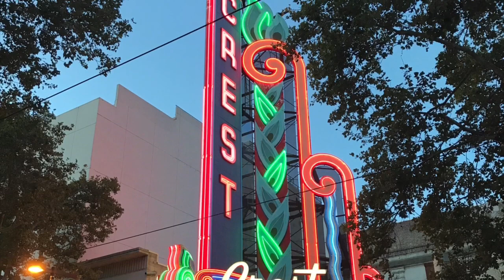Rodrigo y Gabriela- Crest Theatre Sacramento CA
Rodrigo y Gabriela September 21, 2018 Crest Theatre Sacramento Californi